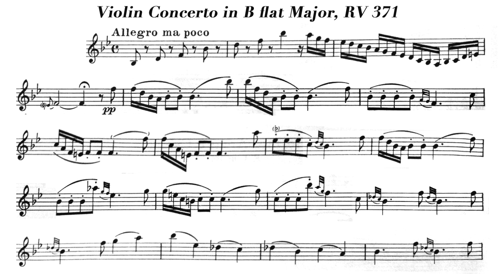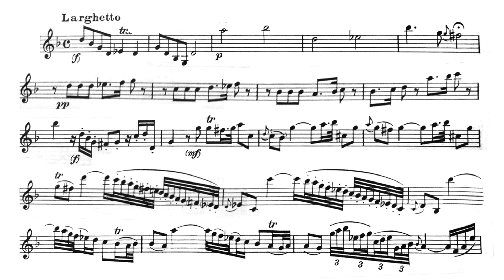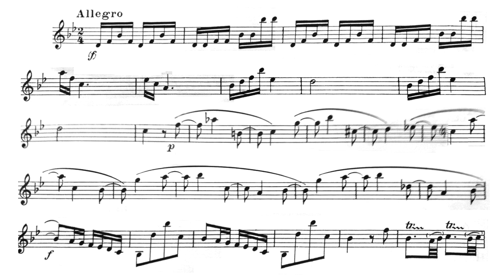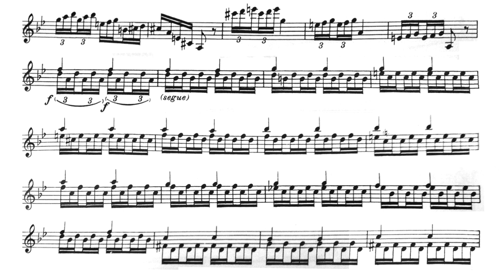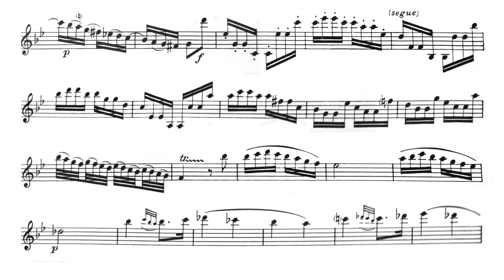Play the Violin sheet music with Fabio Biondi/ Vivaldi: Violin Concerto in B-flat Major, RV 371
A=415Hz
Antonio Vivaldi: Violin Concerto in B-flat Major, RV 371

Vn. Fabio Biondi
Europa Galante